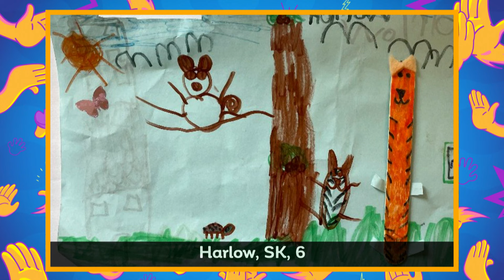High Fives | February 8 | CBC Kids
Parents celebrate their kids' achievements with a high five from Tony and Janaye! Find out why these kids are being recognized today!